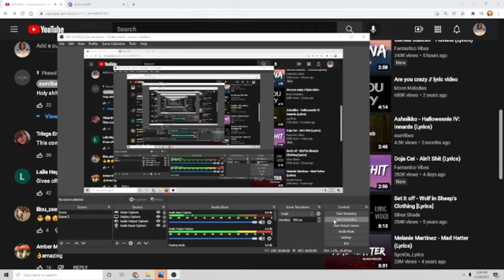yandere simulator anime character